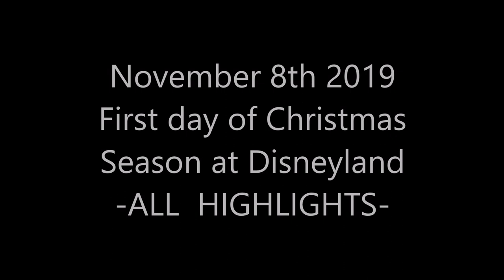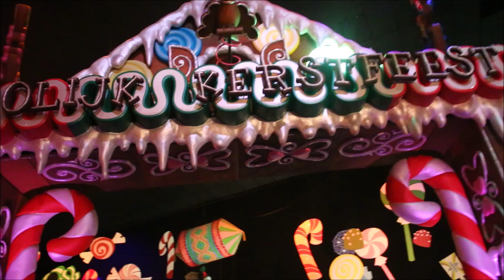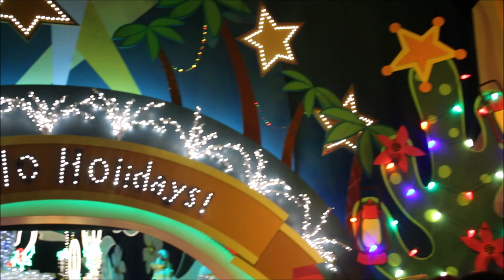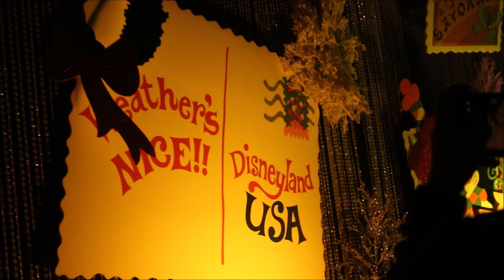1st Day of Christmas at Disneyland: Parade, Fireworks and World of Color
This video showcases the first day of Christmas season at Disneyland. November 8th, 2019.
Tree Lighting Ceremony @2:10
Castle Lighting @3:08
Small World Lighting @3:42
Christmas Fantasy Parade @5:48
It's A Small World Christmas @23:07
Holiday Magic Fireworks @32:11
World of Color- Season of Light @36:03

This video would've been up yesterday but my crappy laptop was having some uploading issues.